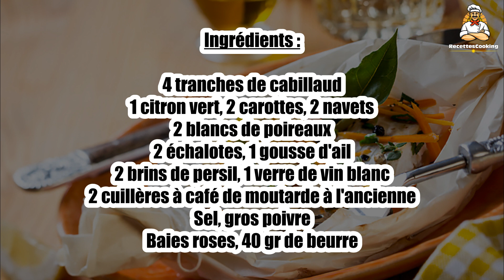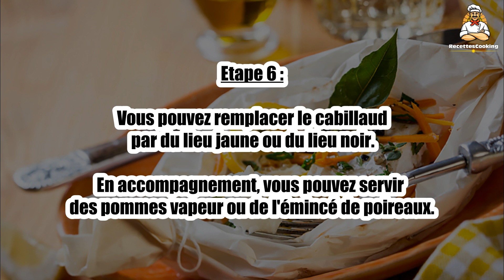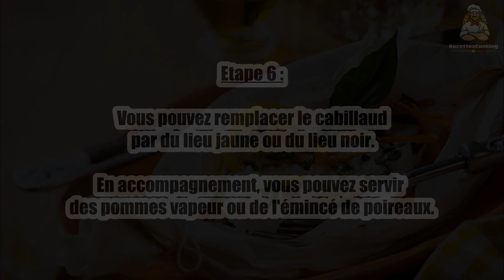Recette : Cabillaud en papillotes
Bonjour à tous, aujourd’hui recettescooking.com vous présente la recette suivante : Cabillaud en papillotes.

TEMPS TOTAL : 30 min
Préparation : 20 min
Cuisson : 10 min

Ingrédients :

4 tranches de cabillaud
1 citron vert
2 carottes
2 navets
2 blancs de poireaux
2 échalotes
1 gousse d'ail
2 brins de persil
1 verre de vin blanc
2 cuillères à café de moutarde à l'ancienne
Sel, gros poivre
Baies roses
40 gr de beurre

Etape 1 : Coupez les légumes en fine julienne et répartissez-la sur 4 feuilles d'aluminium beurrées.

Etape 2 : Déposez-y les tranches de poisson et parsemez-les d'ail, d'échalotes et de persil hachés. Salez, poivrez.

Etape 3 : Ajoutez sur chaque tranche 1/2 cuillère à café de moutarde, une noisette de beurre et arrosez de vin blanc avant de refermer la feuille d'aluminium.

Etape 4 : Laissez cuire 10 minutes, four à 200°C.

Etape 5 : Servir en laissant à chaque convive le soin d'ouvrir sa papillote et d'y ajouter quelques gouttes de jus de citron vert.

Etape 6 : Vous pouvez remplacer le cabillaud par du lieu jaune ou du lieu noir. En accompagnement, vous pouvez servir des pommes vapeur ou de l'émincé de poireaux.